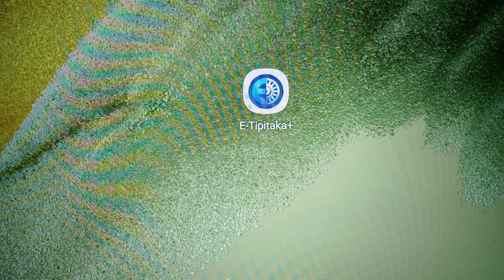เรียนรู้พุทธวจน กายนี้เกิดขึ้นด้วยเมถุน ควรละเมถุนเสีย การละเมถุนพระผู้มีพระภาคตรัสว่า เสตุฆาต